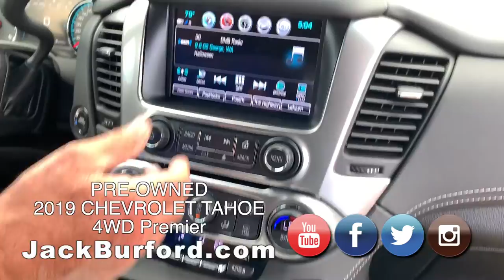2019 CHEVROLET TAHOE 4WD Premier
PRE OWNED 2019 CHEVROLET TAHOE 4WD Premier  3160